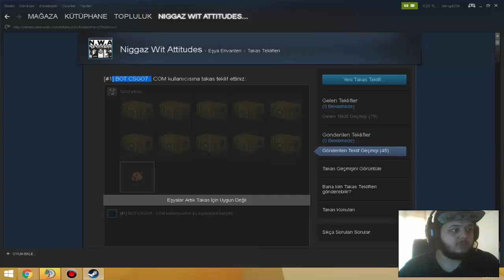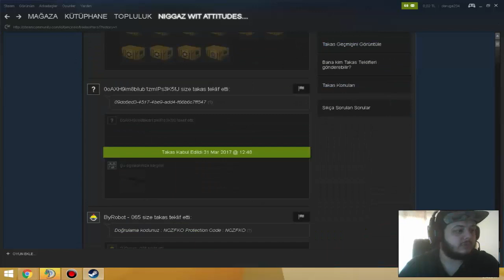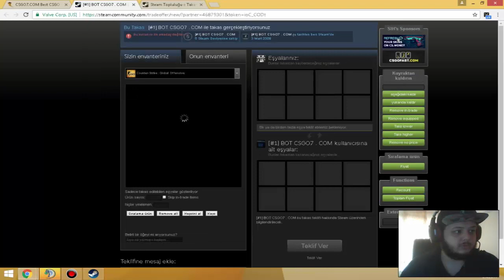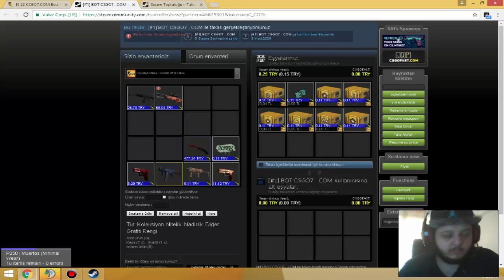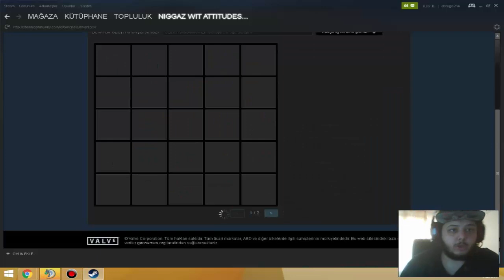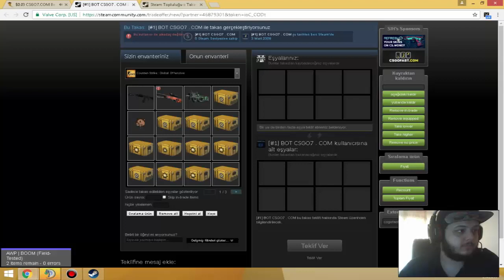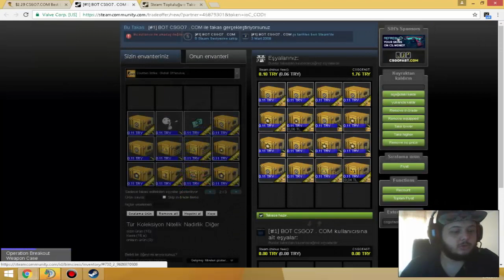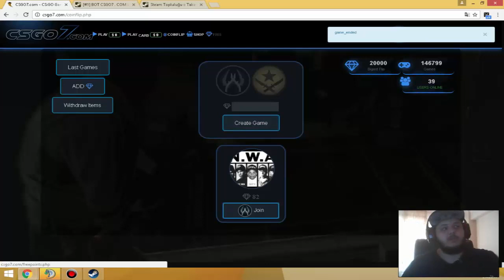Haram Time ! // Site Buga Girdi !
Bugün yine sizlerle jackpot oynadık. Site galiba buga girdi ama  yinede oynamaya çalıştık. Yenildik ama olsun.
Sosyal Mediadan bizi takip edin ;